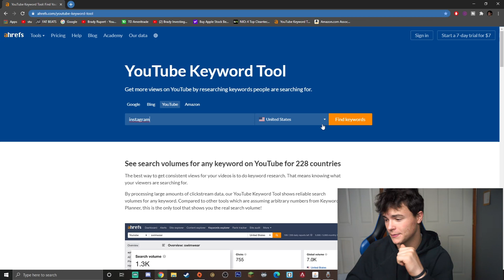How to get Your First 1000 Subscribers FAST on Youtube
In this video I show you guys how I got my first 1000 subscribers on YouTube in 2020 and 2021. I got 1000 subscribers pretty fast and only had about 40 videos uploaded at the time I got monetized to make money on my channel. Showing you how to get your first 1000 subscribers fast on YouTube I talk about the exact strategies I used to make it there since I only started my YouTube Channel in April of 2020.